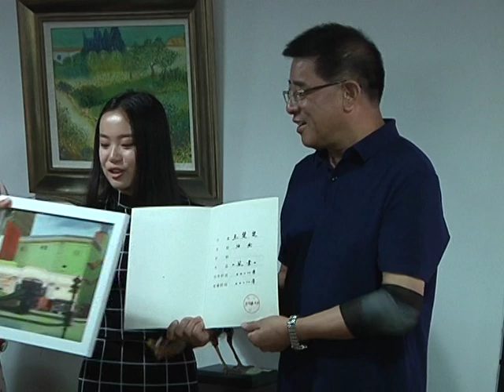王楚楚素材VA0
Longer segment of my art show as produced by LuoYang Television Station, which covers a more in-depth account of my art show. As the video is in Mandarin Chinese, it is here more so for the visuals.